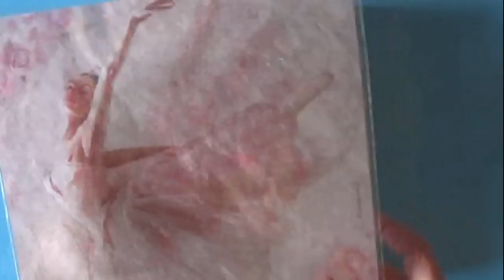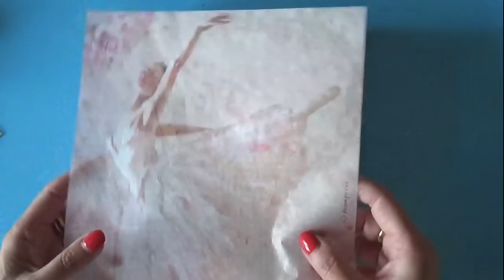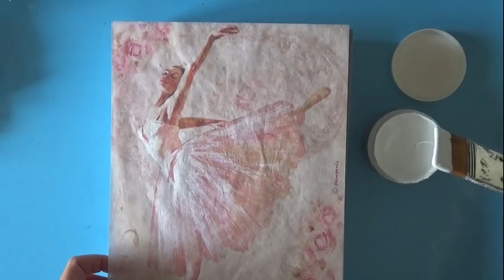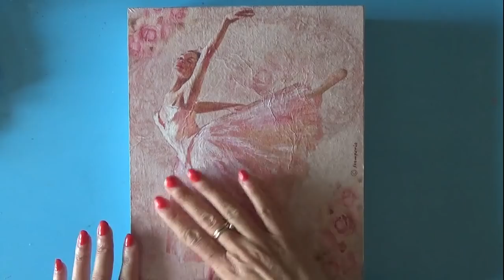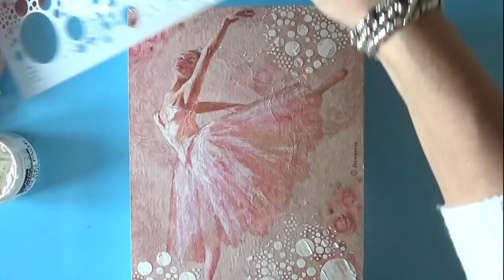Scatola decoupage Dancer, carta di riso Stamperia.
💛💛💛💛 Scatola decoupage in legno decorata con materiale Stamperia.
Una tecnica per mettere in rilievo particolari con la modeling past.

💛💛💛 Prodotti da me preferiti ed utilizzati per realizzare i miei progetti:

candidalorusso